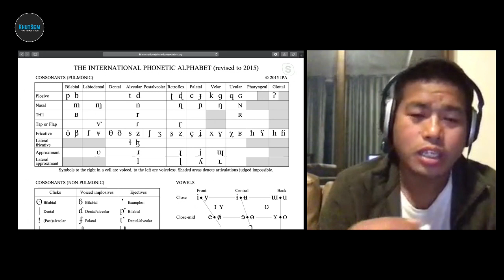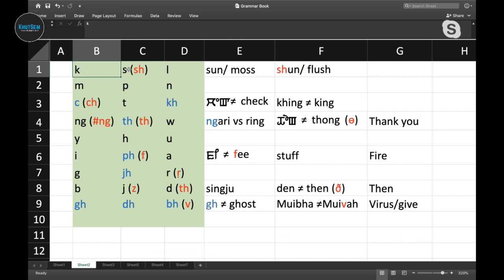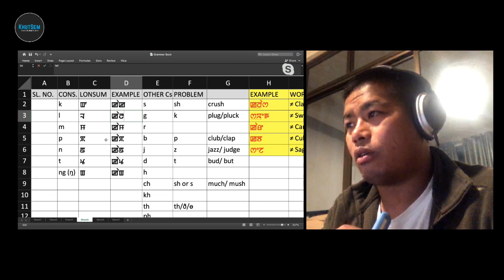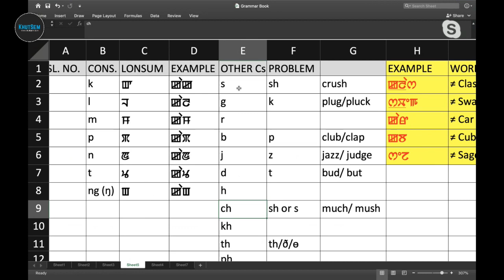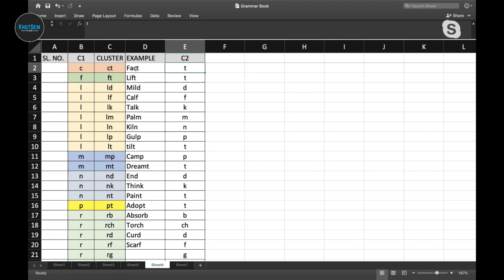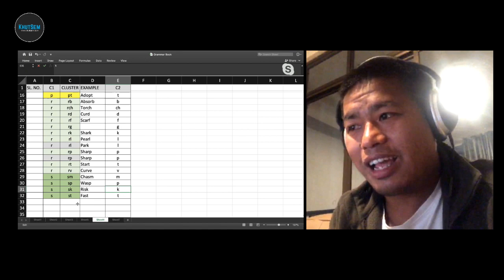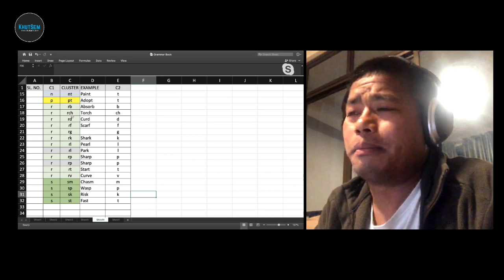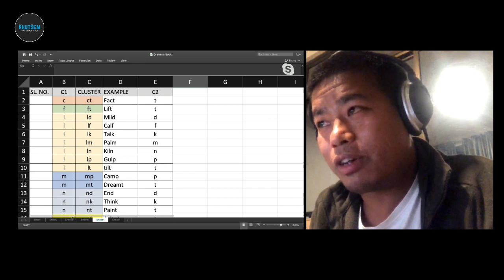Sounds of English - Exclusively for Meeteilon Speakers (Part-2) | LIVE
🔗 Connect with KhutSem
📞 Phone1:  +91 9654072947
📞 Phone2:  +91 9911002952